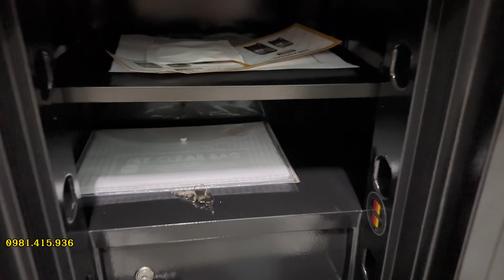Két sắt chống cháy khóa cơ đổi mã chất lượng | Két sắt tokyo Tko68 nhật bản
Bạn cần mua két sắt chống cháy chất lượng tốt cho gia đình và cho văn phòng, két sắt khóa cơ đổi mã. két sắt tokyo tko68 thường được dùng cho gia đình và công ty. đây là mẫu két sắt nhất bản chống cháy uy tín chất lượng năm 2023.
Két sắt nhật bản TOKYO TKO68 cơ đổi mã chống cháy cho gia đình công ty. Đây là mẫu két sắt cỡ trung bán chạy nhất cho gia đình và công ty. Có rất nhiều ưu điểm Két sắt nhật bản TOKYO TKO68 như chống cháy vượt trội đến 3600 độ C trong 2 giờ; Chống trộm lạy phá, bảo mật cao bằng 2 lớp khóa nhập khẩu made in JAPAN là khóa chìa và khóa cơ đổi mã. Đặc biệt két sắt có độ bền 100 năm vẫn sử dụng tốt. Dưới đây là thông tin chi tiết về dòng sản phẩm cao cấp này
Thông số kỹ thuật Két sắt nhật bản TOKYO TKO68 cơ đổi mã chống cháy cho gia đình công ty:
Cân nặng: 110kg
Kích thước ngoài: Cao 68 x Rộng 50 x Sâu 48 cm
Kích thước trong: Cao 47 x Rộng 42 x Sâu 31 cm
Két sắt chống cháy chống trộm tốt hơn nhờ thân dày 4 cm cánh dày 4 cm
Trang bị 2 khóa chìa, 1 bộ khóa số đổi mã, 1 tay cầm INOX
01 HDSD  và giấy bảo hành
Bảo hành: 7 Năm, Bảo trì trọn đời
Hãng sản xuất: TOKYO SAFE